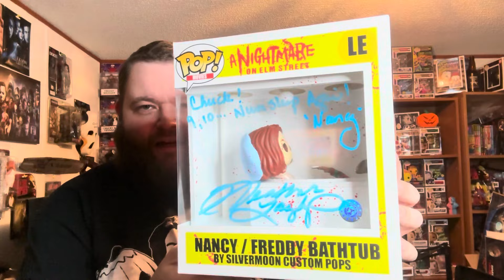My Top 5 Autographed Funko Pops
The top 5 of my favorite autographed funko pops from my collection, for now.

Go check us out on other social medias